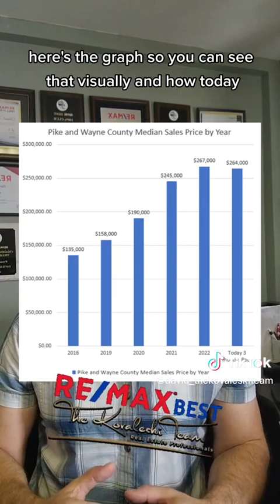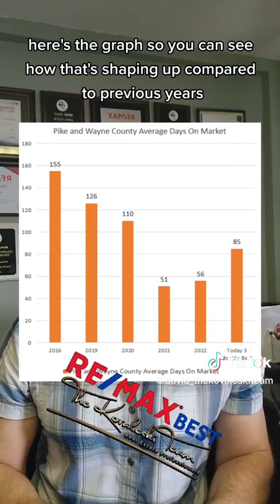💲 🏡 Pike and Wayne County Pa. Market Update March. 30, 2023 by The Kovaleski Team with Re/Max Best!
💲 🏡 Pike and Wayne County Pa. Market Update March. 30, 2023
A real estate market report for homes in Pike and Wayne county Pa!
by The Kovaleski Team with Re/Max Best!

💲 What's your Pike/Wayne county home worth now?

✅ 347 Homes for sale, last week 352.
✅ $264k- Median sales price past 3 months, $261k last week.
✅ 85- Average days on market past 3 months, 85 last week.
✅ 251 Homes under contract, last week 245.
✅ 39 Homes got accepted offers this week, last week 38.
✅ 22 Homes closed this week, last week 28.
✅ 29 New listings added this week, last week 26.

💰 3-month Pike/Wayne Home values are 167% higher than they
were in 2019 and 197% higher than 2016!

💲 Median Sales Price Trend so far this year.
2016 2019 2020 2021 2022 Past 3 Months
$134k $158k $190k---$245k $267k $264k